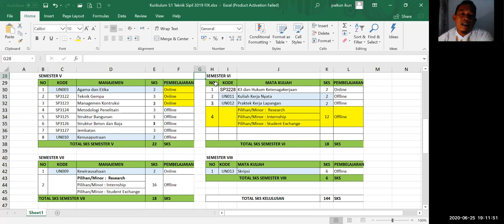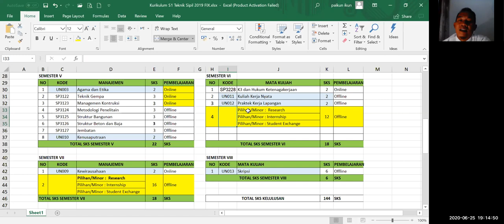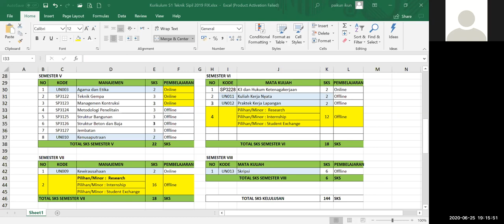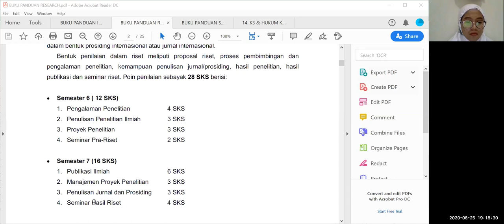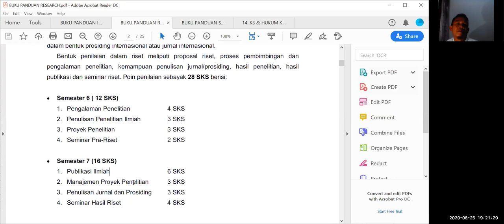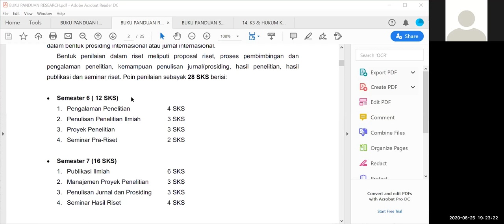Prodi Teknik Sipil Sosialisasi Program Pilihan Minor /SCP (Study Completion Program)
Sosialisasi kurikulum Teknik Sipil Program Pilihan/Minor
Research/Penelitian
Internship/Magang
Student Excange/Pertukaran Mahasiswa